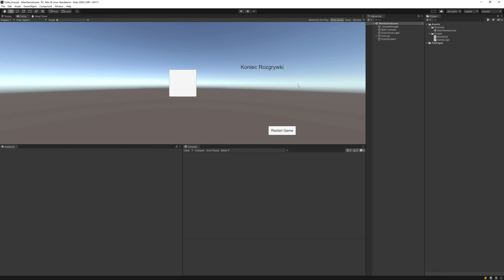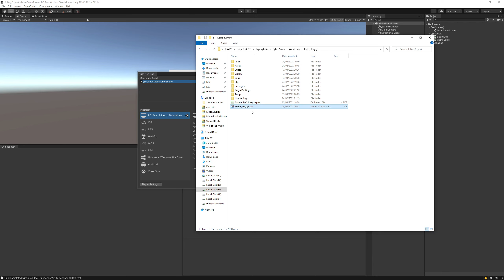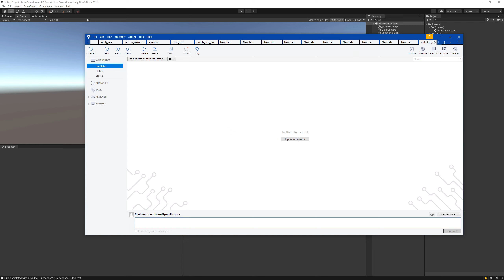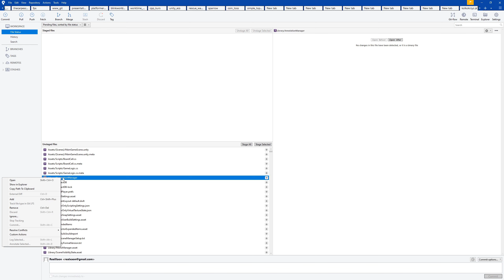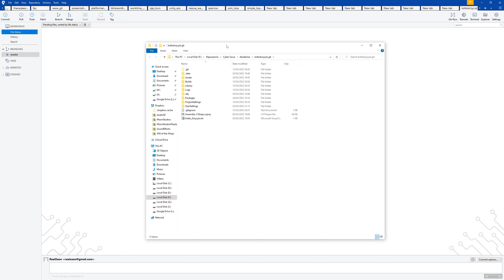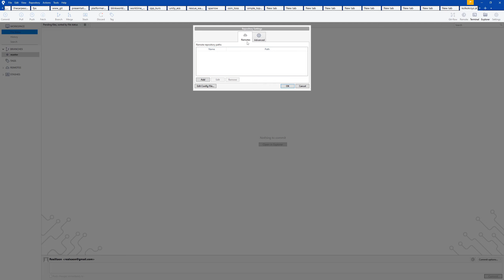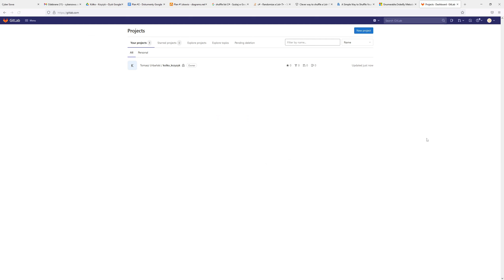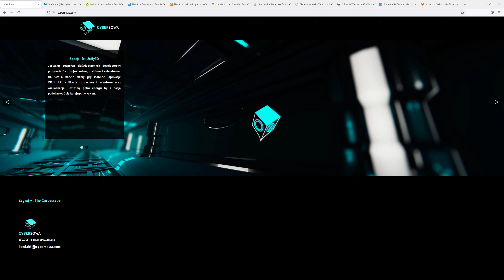GIT | Akademia #3 | Unity3D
Tym razem temat poboczny, bo dotyczy systemu kontroli wersji GIT.